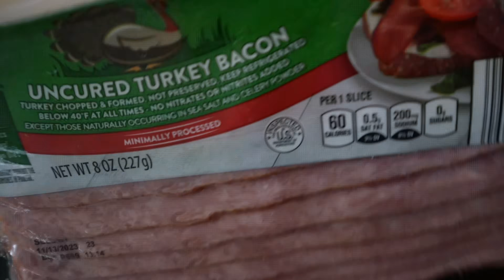Our Snowy Weekend Vlog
Our weekend vlog from January 6 & 7th 2024

No Zero Days is my video journal series where I document my life experience working toward goals both big and small with the ultimate goal of never having a zero day which means no progress.  I hope to hold myself accountable and inspire others to strive toward their goals along with me.